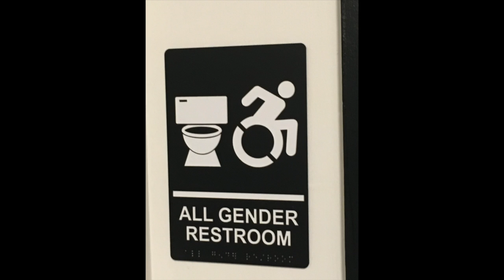Access 4 All - Video Scenario Promo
This is a Video Scenario for Design Thinking IV for Radford University. The mobile Application does not currently exist.